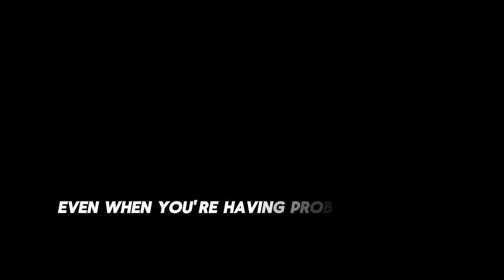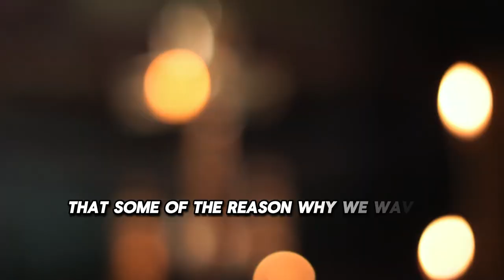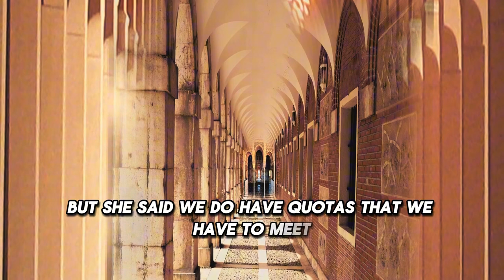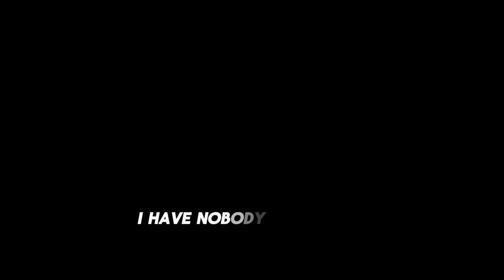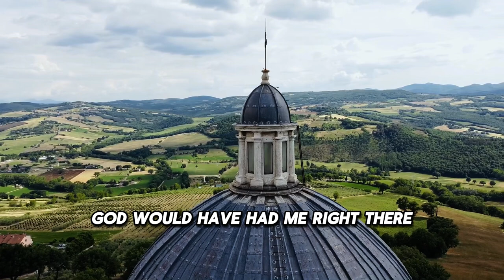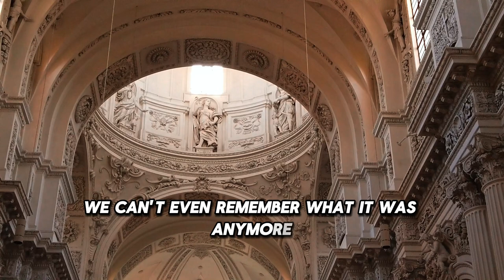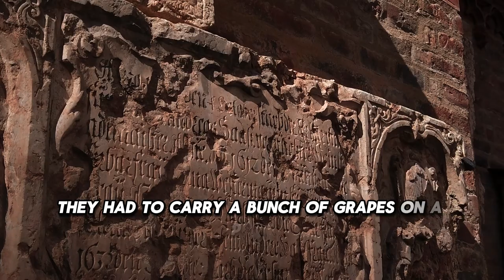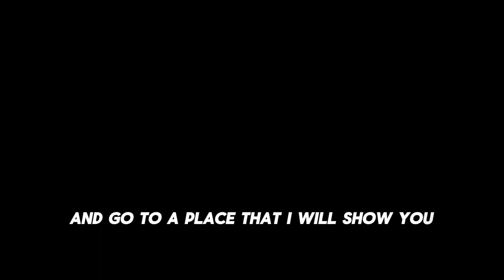Joyce Meyer 2024 🔥 Keep Your Focus On God 🔥 Best Motivational Speech!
This channel was created to inspire and motivate you in your walk with the Lord! We study the Bible and bring out the truth that changes lives and difficult situations. Only the Word of God has the power to break every chain and lift our faith to the next level: "God is ALL"